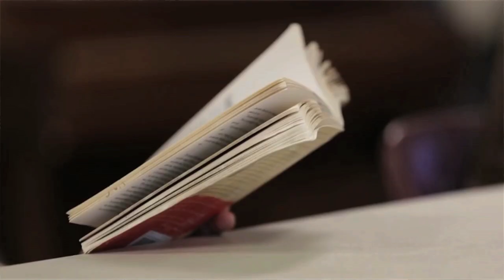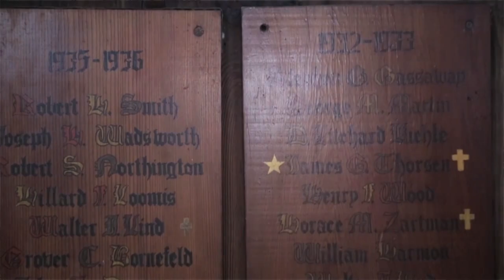The Story || Midland Real Estate Alliance || Karl Tunberg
How did Midland REA get its name?